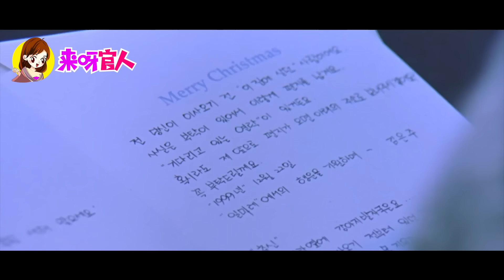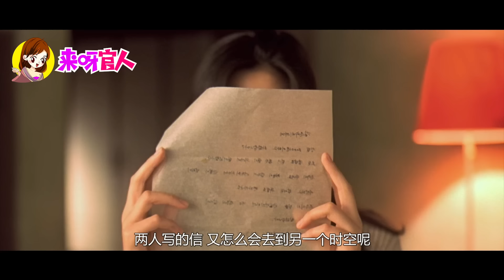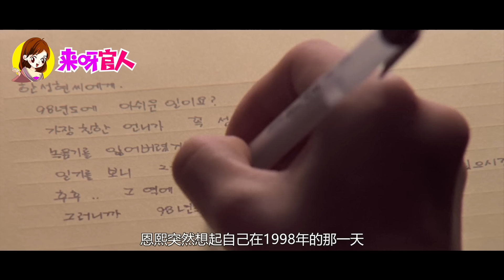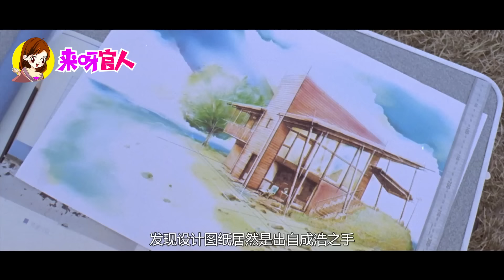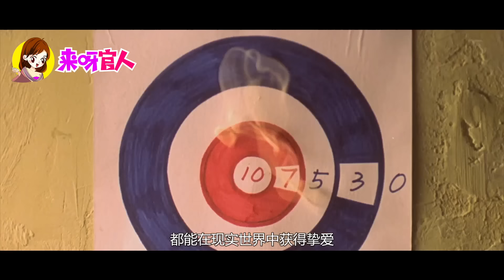全智贤、李政宰主演，韩国超经典的神作《触不到的恋人》几分钟看完 全智贤 李政宰 来呀官人 韩国电影 影视解说 影视 电影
韩星贤（李政宰饰）搬到一个海边小屋，他为房屋取了一个意大利文的名字“Il Mare”，意思是“海”。整理房子时，他在信箱发现了一封内容很奇怪的信，信上写着“我是你搬来前的上一个房客，如果有收到我的信，请寄来”，更奇怪的是这封信寄出的日期是在1999年，也就是两年后——而星贤现在的时间是在1997年。星贤就立刻回信给这莫名其妙的人，询问是怎么回事。